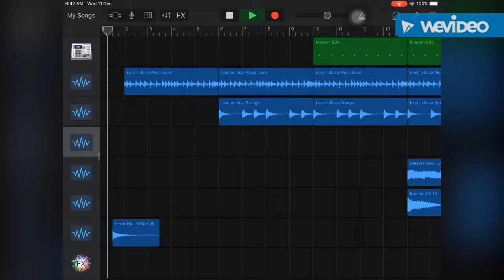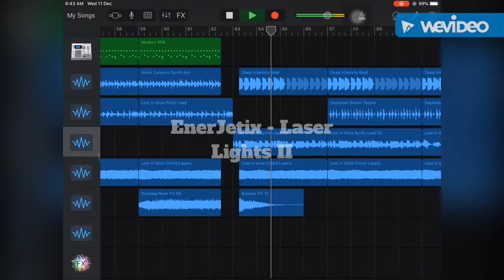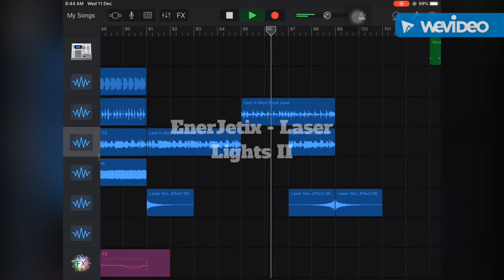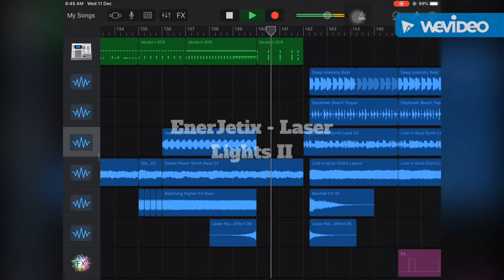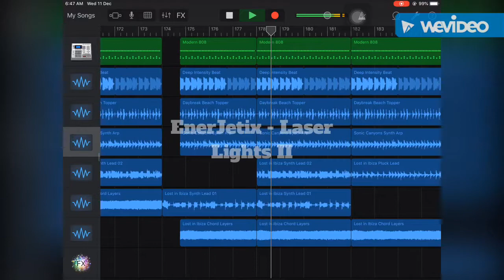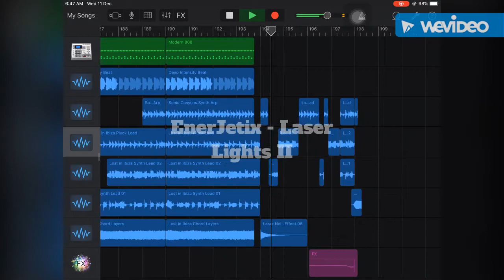EnerJetix - Laser Lights II